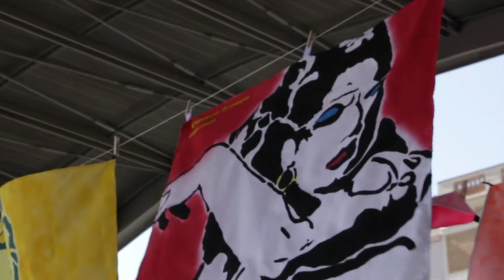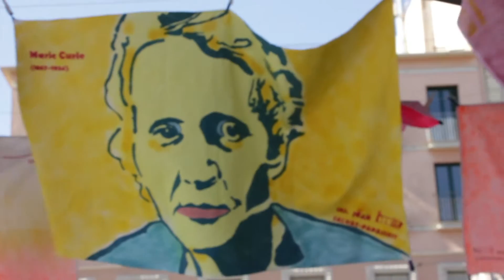La Barceloneta homenatja les dones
Dimarts 8 de març a les 11:00
Els alumnes de l’Institut Salvat Papasseit conviden les veïnes i els veïns, serveis i entitats del barri a conèixer les dones de la història, sumant aquestes grans dones a altres dones imprescindibles de la Barceloneta.
Veniu a celebrar el 8 de març amb nosaltres!
Lloc: La Repla (Pl. Poeta Boscà)
Organitza: INS Salvat Papasseit, en el marc de la Taula per a l’Equitat de Gènere de la Barceloneta